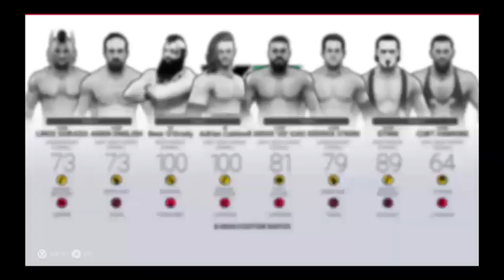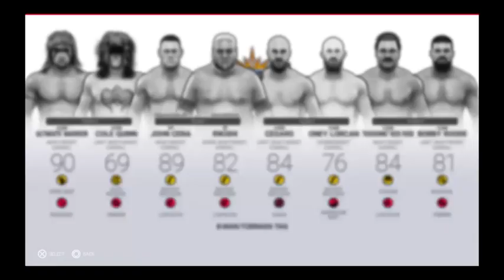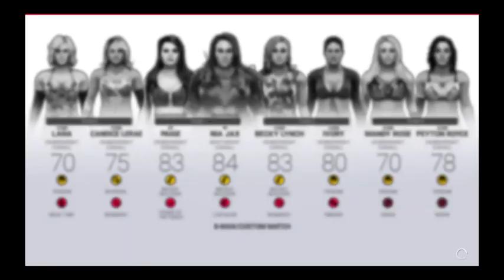Y'all Going Out with a BANG! - WWE 2k19 - with TougherDuck55